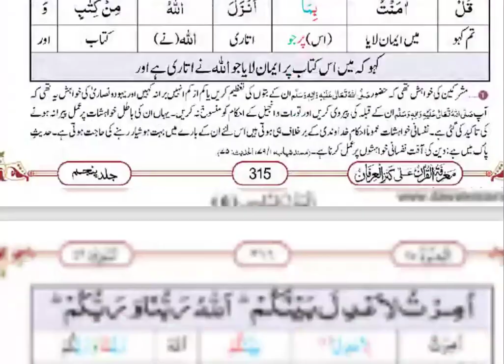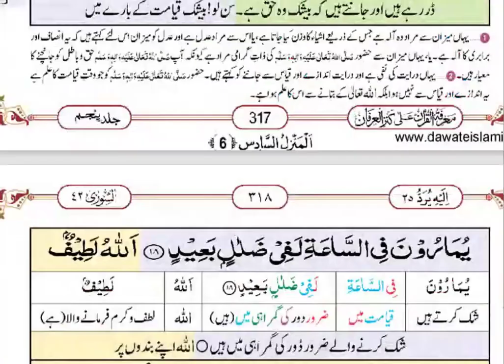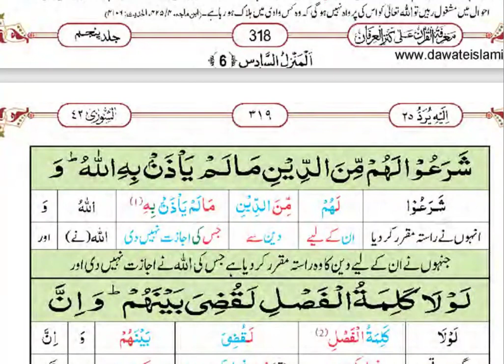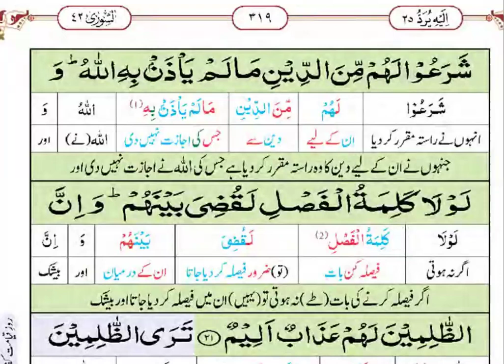Surah Ash Shuraa Aya 13 to 21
Translation and tafseer of Surah Shuraa